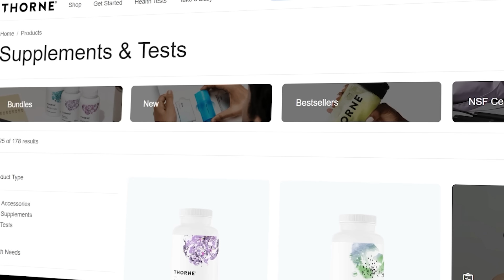So I laned vs the toxic hater who afked in my last game... (SATISFYING)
pls like the video for the algorithm i will love u forever :3